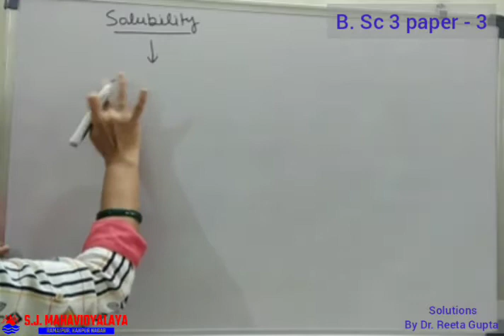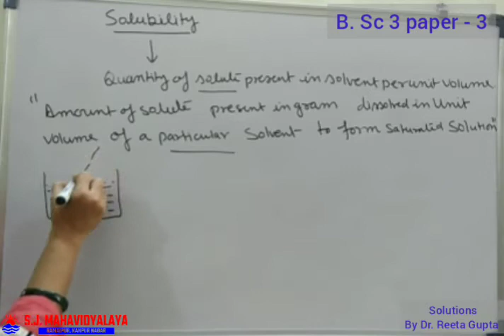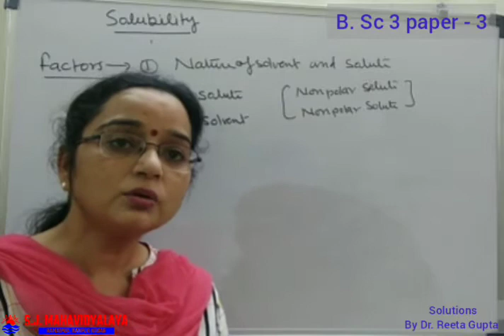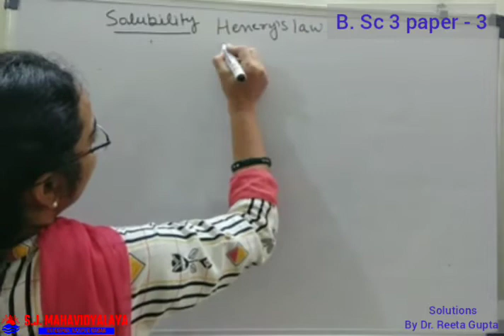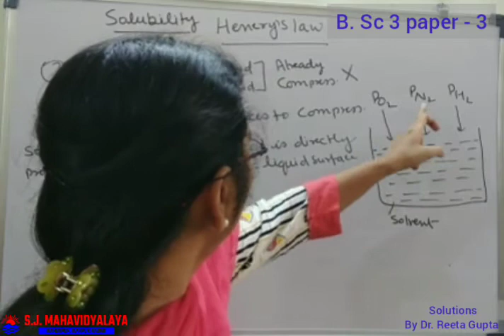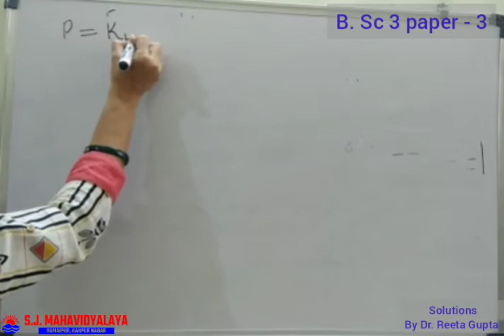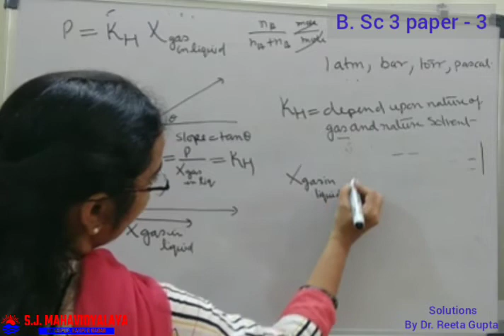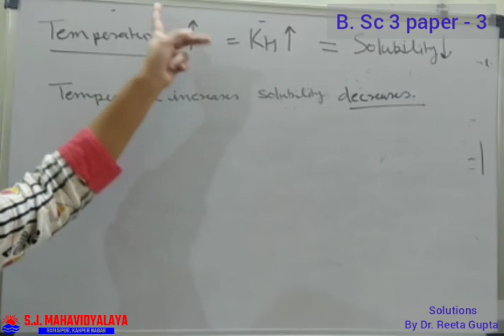Chemistry By Dr. Reeta Gupta B.Sc.3 Solutions Part9